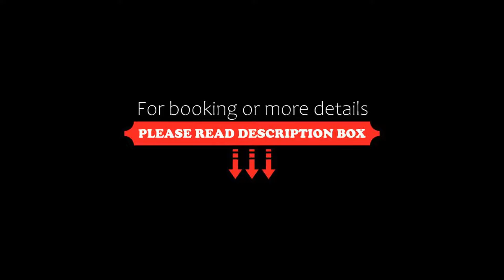Hotel Fonte Angelica, Nocera Umbra, Italy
About Property:
Hotel Fonte Angelica is 6 km from the centre of Nocera Umbra and offers classic rooms and an outdoor pool and fitness area. There also are a volleyball pitch and basketball court, as well as a children's playground. WiFi is free throughout.
The rooms at the Fonte Angelica come with a TV and minibar. The bathroom includes a hairdryer. Most rooms feature a balcony and garden view.
An Italian breakfast is served in the restaurant room and consists of sweet and...
Property Type: Hotel
Address: Località Stravigniano Bagni 222, 06025 Nocera Umbra, Italy
Searching For
1. Hotel Fonte Angelica - Nocera Umbra - Italy
2. Hotel Fonte Angelica - Nocera Umbra - Italy Address
3. Hotel Fonte Angelica - Nocera Umbra - Italy Rooms
4. Hotel Fonte Angelica - Nocera Umbra - Italy Amenities
5. Hotel Fonte Angelica - Nocera Umbra - Italy Offers and Deals
Audio Credit:
Track Title: Reasons To Hope
Artist: Reed Mathis